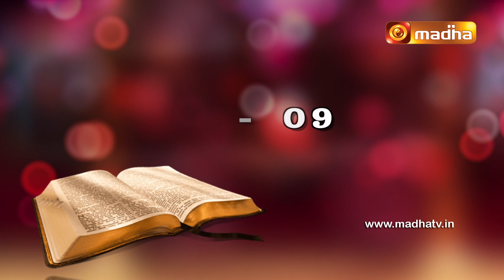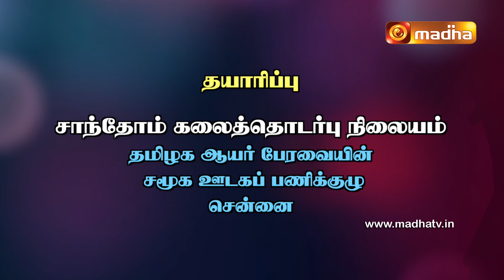YEDUTHU VASI | எடுத்து வாசி | நீதித் தலைவர்கள் புத்தகம் | Chapter-02 ( 06 - 10 )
Yeduthu Vaasi - Rev.  Fr. David Stanley Kumar, explains the book of Judges, verse by verse, giving the historical, literary and theological explanations for the verses of the book.